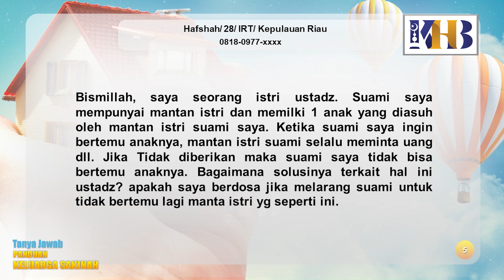[KHB TJ] Mantan Istri selalu Meminta Uang jika Ingin Bertemu